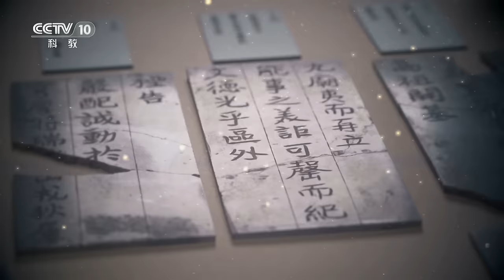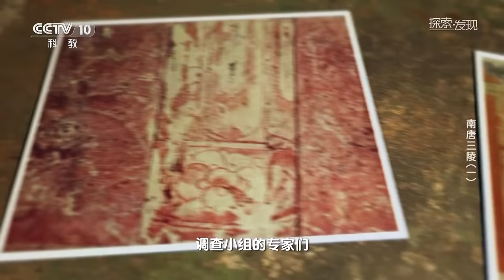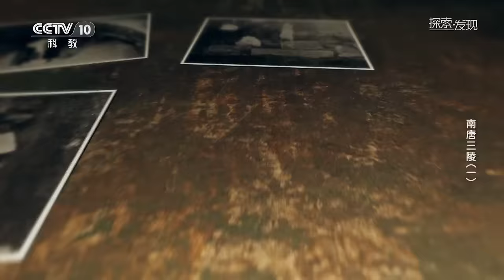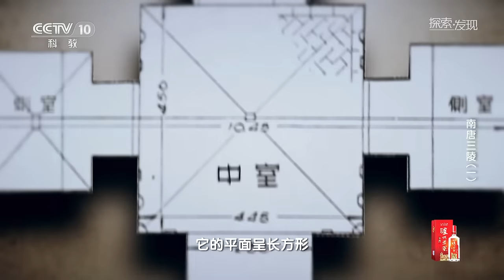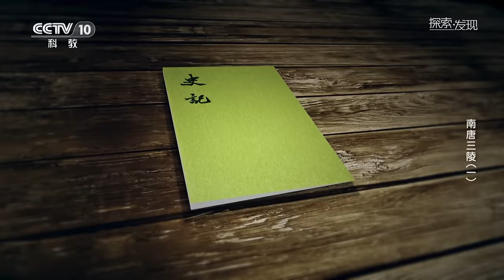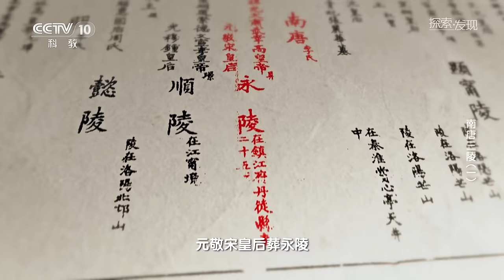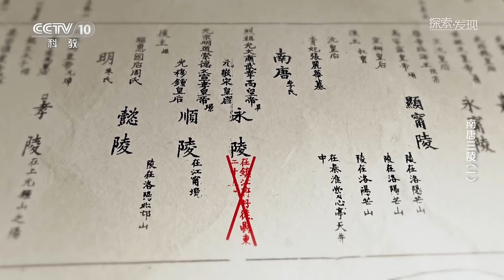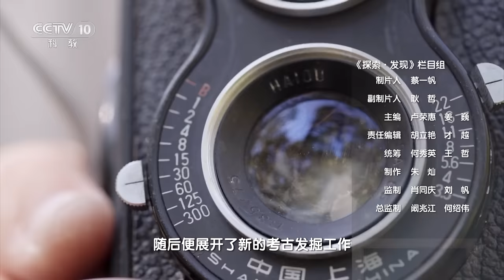南唐三陵被找到 墓室内两片玉册出现“保大元年”的字样 揭秘墓主人为南唐先主李昪 ——《南唐三陵》（1）20230328 | 中华国宝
本期内容：1950年10月，南京博物院田野工作团对江宁祖堂山的一座古墓展开了正式发掘。随着双龙戏珠匾额、武士浮雕的显现和陶俑的出土，考古学家推测墓主人是皇室。考古学家们在墓葬的淤土里发现了两片玉册，把它拼接在一起的时候出现了“保大元年”的字样，至此，考古学家确定该墓葬为钦陵，墓主人是南唐先主李昪。